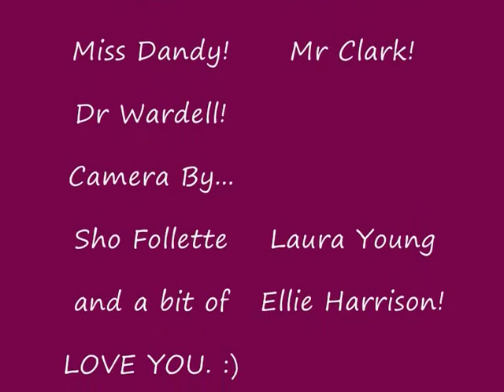11C Leavers Video - I Love You All 2005/10 [HQ]